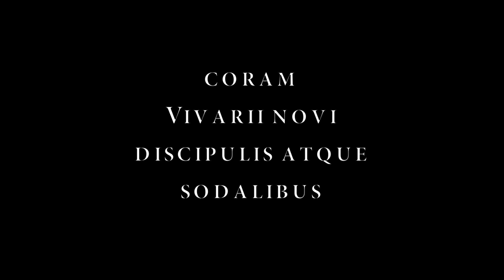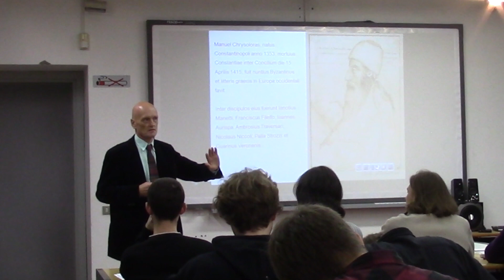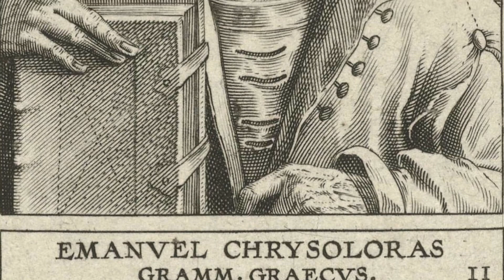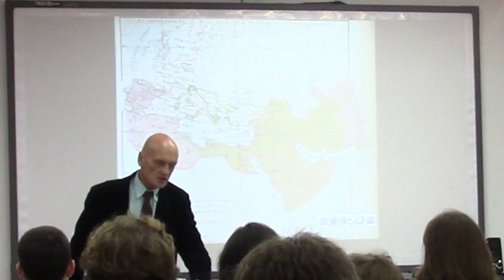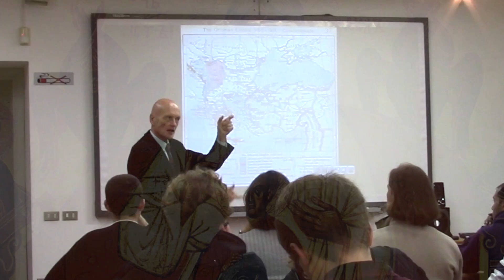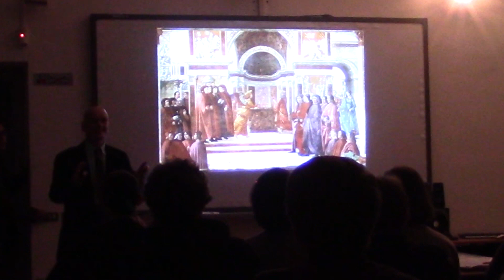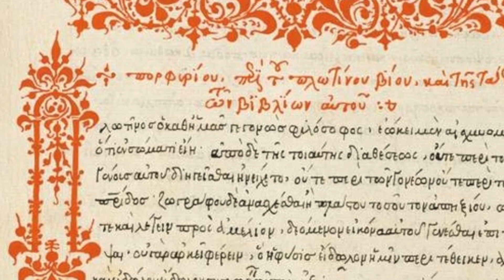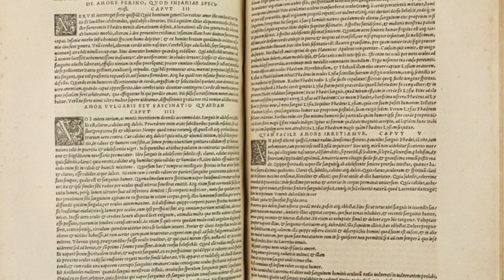Dilwyn Knox (University College London) - De Marsilio Ficino eiusque in Platonem commentariis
Duilius Knox, professor in Athenaeo Londiniensi (vulgo "University College London"), de Marsilio Ficino eiusque in Platonem commentariis coram Vivarii novi discipulis sodalibusque orationem habuit d. IX et X Oct. a. MMXVII, cuius partem hic vobis spectandam proponimus.